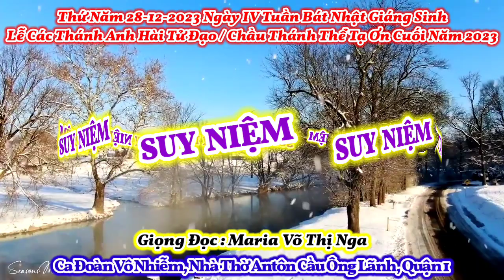(VN) Suy Niệm Lời Chúa / Giờ Chầu Tạ Ơn Cuối Năm Dương Lịch 2023 / Thứ Năm 28-12-2023